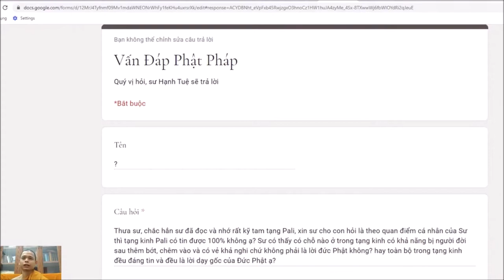207. Kinh tạng Pali có đáng tin hay không?